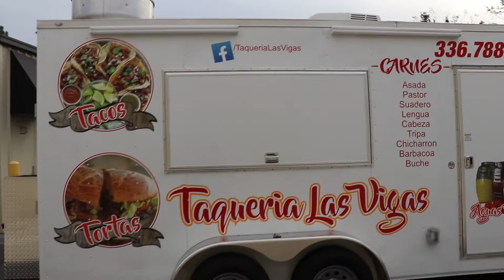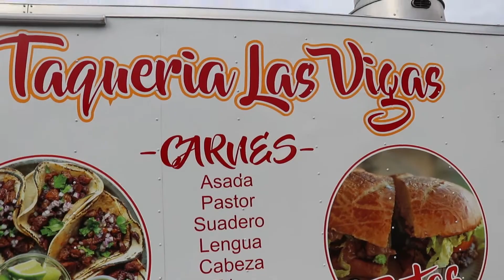Vinyl and wrap Installation enclosed trailer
Decalsperformance.com